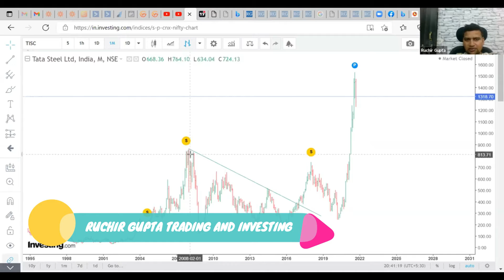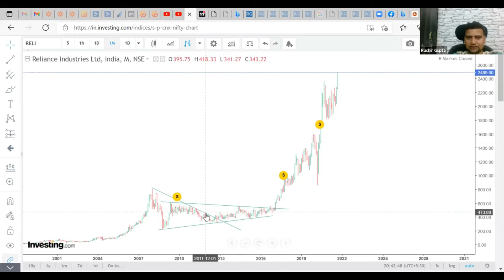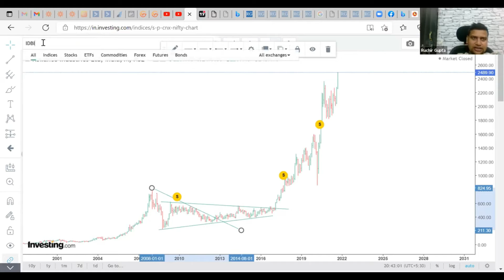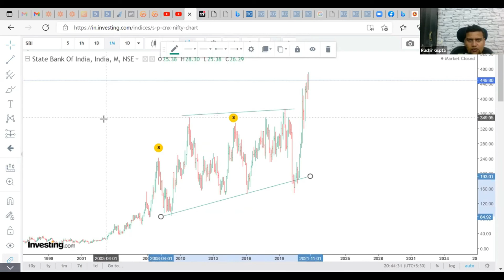How to Analyze Monthly Stock Charts for Long Term Investment |Learn Option Trading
If you're looking to invest in the stock market for the long term, it's essential to understand how to analyze monthly stock charts. In this video, we'll show you how to evaluate monthly charts to identify potential investment opportunities and make informed investment decisions.

First, we'll explain the basics of monthly stock charts, including how to read them and interpret key indicators like moving averages, trendlines, and support and resistance levels. We'll also discuss how to use fundamental analysis to evaluate a company's financial health and prospects for growth.

Next, we'll explore specific strategies for analyzing monthly stock charts, including how to identify long-term trends and evaluate the strength of a stock's momentum. We'll also provide real-life examples of how to use these techniques to identify profitable investment opportunities in the market.

Whether you're a beginner or an experienced investor, this video will provide you with valuable insights and practical advice to help you navigate the complex world of long-term stock investing. So, if you're ready to take your investment game to the next level, watch this video now!

Join us for an exclusive webinar this Sunday on 'How to Forecast Multiple Stocks for Huge Returns.

Stay informed by filling out our Google Form: https// form